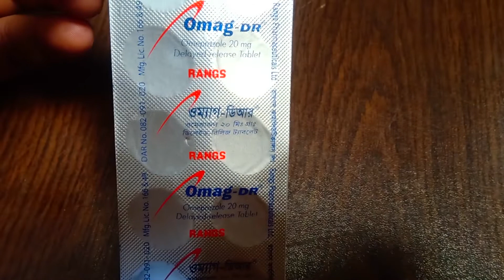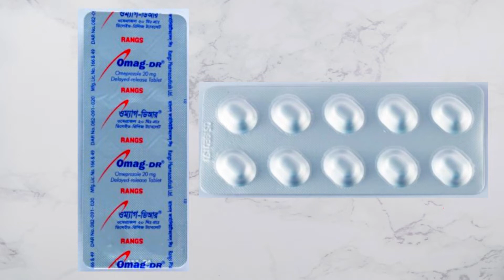মাত্র 2 টাকায় ভাল গ্যাস্ট্রিকের ট্যাবলেট || Omeprazole Tablet || ওমিপ্রাজল ট্যাবলেট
For Bangladesh
Omag-DR Tablet (Enteric Coated)
Omeprazole 20 mg
Rangs Pharmaceuticals Ltd.
MRP: 2.00

For indian Ometab Tablet

Always seek the advice of your doctor with any questions you may have regarding a medical condition or health problems.
Reliance on any information provided on this channel is solely at your own risk.